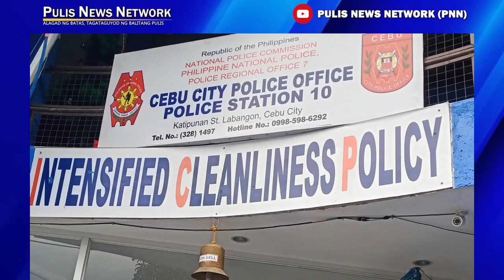PULIS NEWS NETWORK